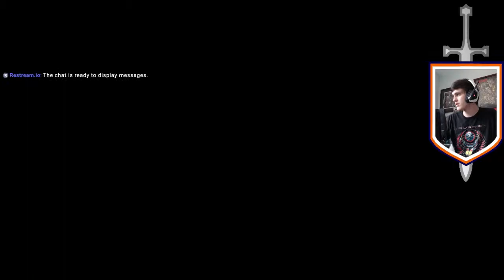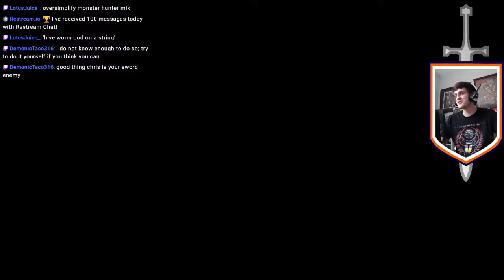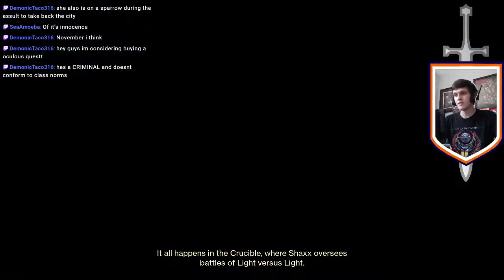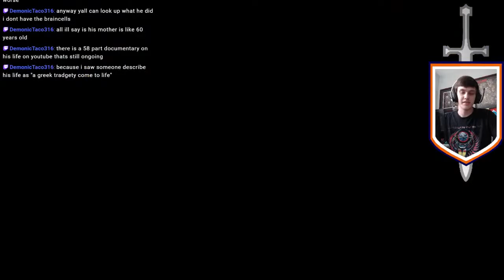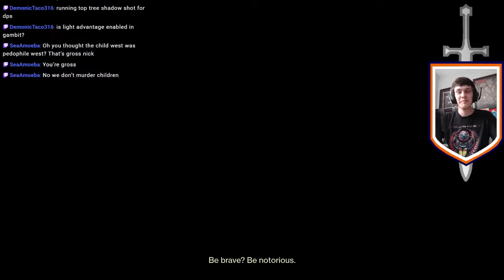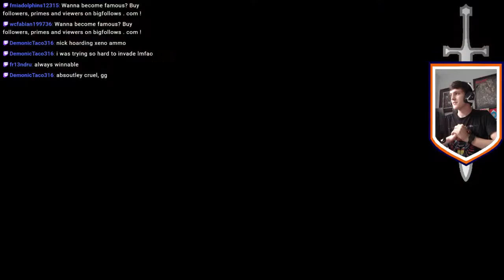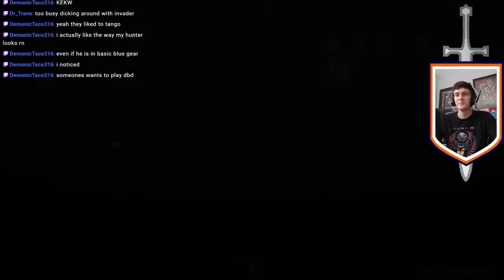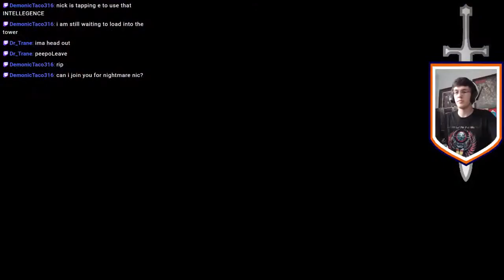Destiny 2 Live - Space Wizard VS Time Traveling Machines!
Hi, welcome to the stream, hope you're having a wonderful day! Roll the boring introduction! I'm Nick, a college student with the hope and life beaten out of him, just looking to have some fun streaming. If you have any game suggestions or any feedback about the stream, positive or negative, feel free to let me know! Hope you enjoy your time here!

Donations are never required but are greatly appreciated if you so choose!